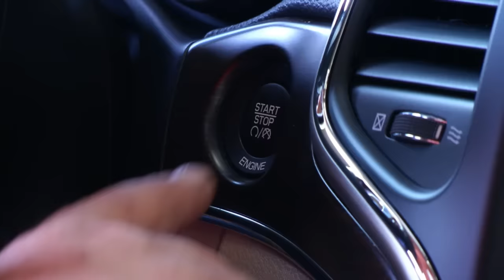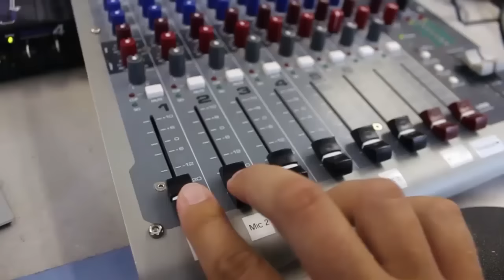The Drive with Denise: Hannah Perry & Laura Shevlin 10.18.16